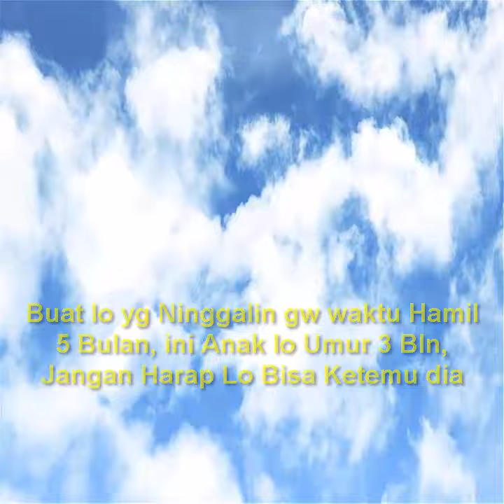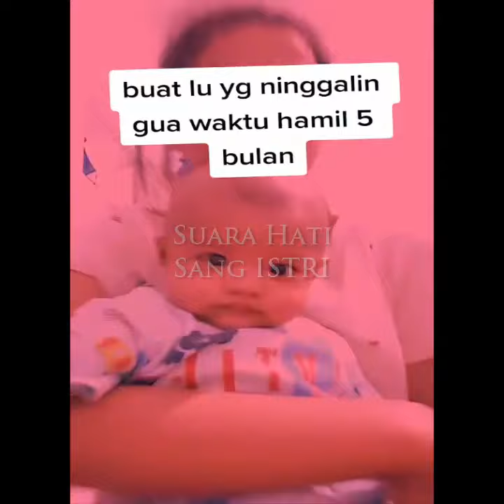Cewek Ditinggal Suami Hamil 5 Bulan, Anaknya Sekarang Umur 3 Bulan Jangan Harap Suaminya Bisa Ketemu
Sambil mengendong bayinya, cewek tersebut curhat bahwa dirinya telah ditinggal oleh sang suami saat hamil 5 bulan.

"Buat lu yang ninggalin gua waktu hamil 5 bulan, ini anak lo umur 3 bulan, jangan harap lo bisa ketemu dia," tulisnya.